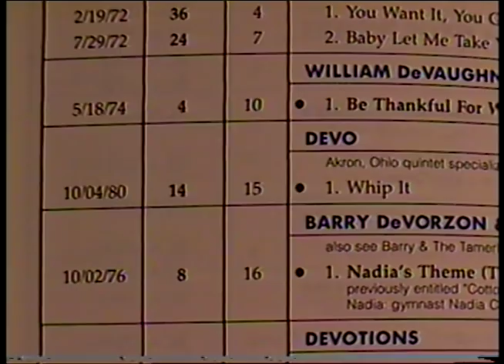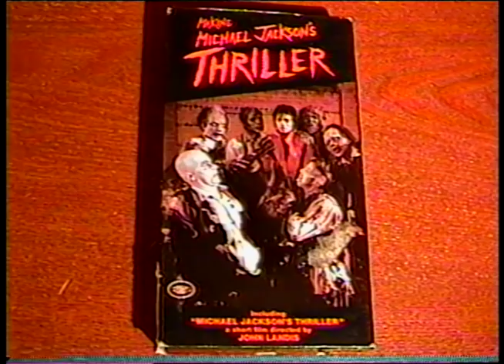1 - "WHIP IT" by Devo (My 100 Favorite Songs of the 1980s) - Weird Paul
"WHIP IT" by Devo is the first in my new series -
MY 100 FAVORITE SONGS OF THE 1980s